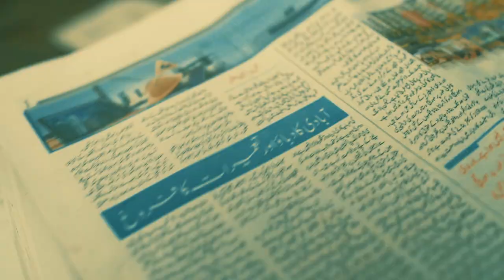Saira Peter's Pakistan National Song 2017 "Aye Sar Zameen"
UK-based Pakistani sufi opera star Saira Peter's brand new national song 2017 "Aye Sar Zameen", featuring Anwar Maqsood and other guests.